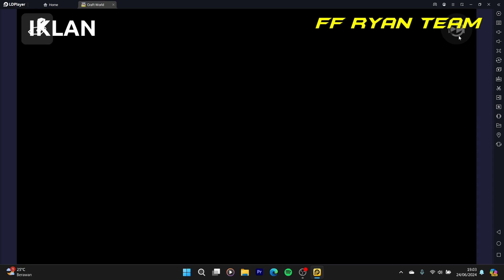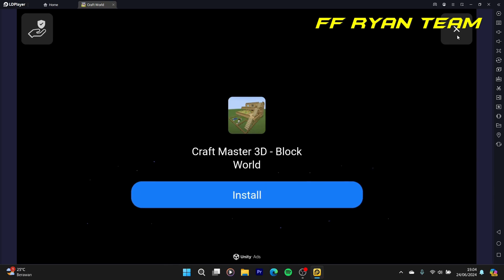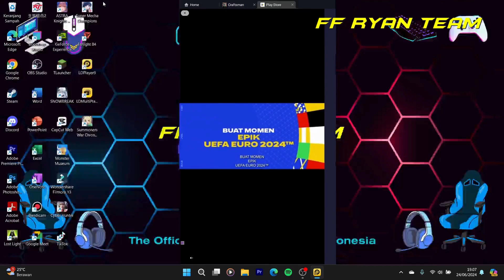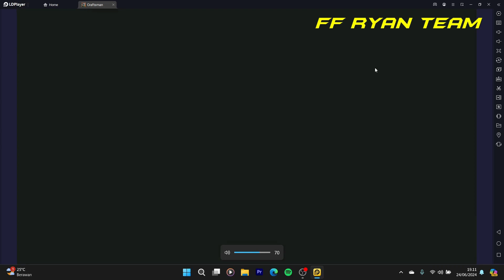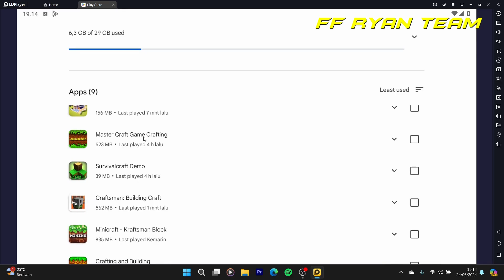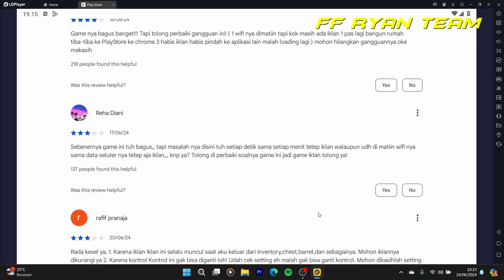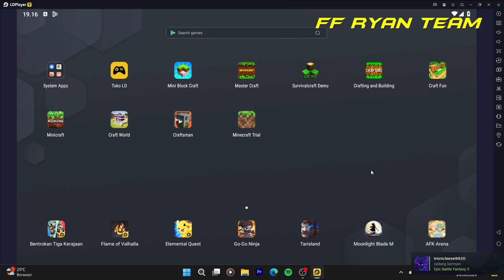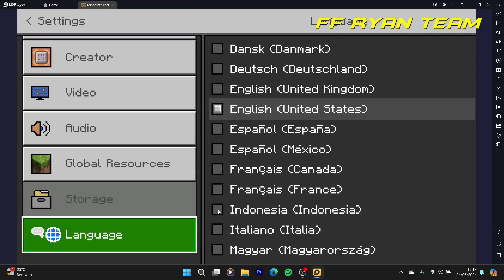The Real Ctrl+C Ctrl+V Ini Mah - Inilah 2 Game Minecraft Tiruan Lagi Part 3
Betapa banyaknya game-game tiruan Minecraft yang rata-rata semuanya copy paste + texture pack. Jadi di video kali ini kita bakalan mainin 2 game aja Minecraft Fake lagi, dan kayaknya kalian juga suka dengan video ini, dan sekaligus kita bakalan nyobain juga Minecraft Trial & Minecraft Ori, dan kalian juga bisa ngeliat perbedaannya itu seperti apa.